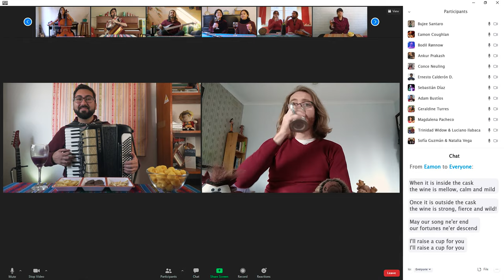Ailtgan bariya - Ordos Mongol party song - International musicians singing and celebrating together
Video editing - Ernesto Calderón Dondero
Mix and mastering - Ricardo Peña Said (Said Records)
This song's original title is "Ailtgan bariya". Even though it is popularized as "Uils dundaa sain".

A warm thank you to all my musician friends in this video, you guys rock!
BIG cheers!

LYRICS in Ordos dialect:

Lonkhon dotroon baikhui duu
Lonton khara arikhi
Noyon tan daan barikhui duu
Galjuu khara araja
          Ayas tan daan sain
          Uyes man daan sain
          Ailtgaj bariya doo

Borkhoron deen baikhui duu
Buleen khaluun arikhi
Bugude tan daan barikhui duu
Galjuu khara araja
          Ailtgaj bariya doo

Savan dotroon baikhui duu
Saikhan khara arikhi
Sadun torol deen barikhui duu
Sogtuu khara araja
          Ailtgaj bariya doo